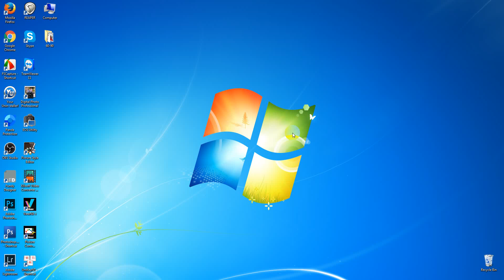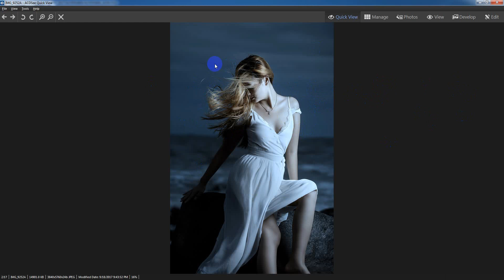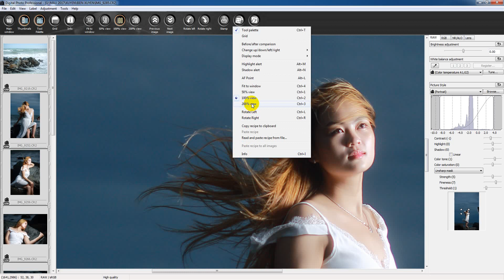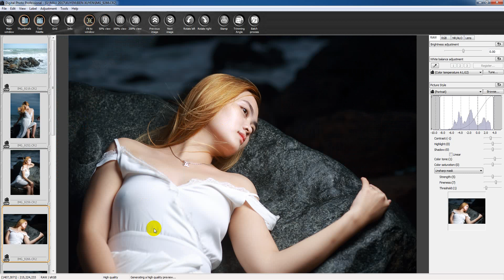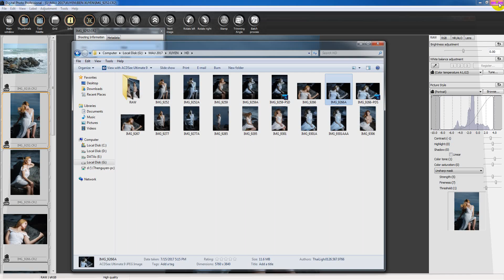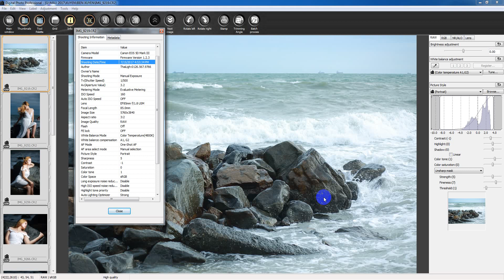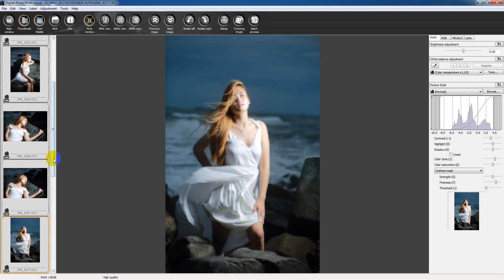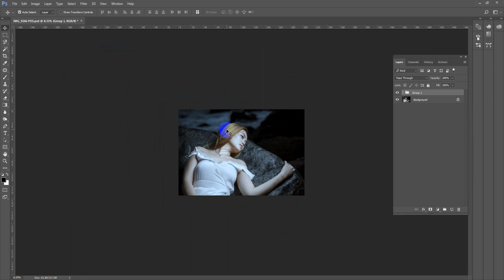Chụp ảnh chân dung đẹp | Thai Light Photography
hướng dẫn chụp ảnh chân dung với đèn flash Godox AD 600BM.
kỷ thuật chụp cho Background tối xuống cho nhân vật dc nổi bật , theo ý muốn.

Xử lý ảnh chân dung đẹp - Hướng dấn chỉnh màu trong cameraw & Lightroom -  Hướng dẫn chụp ảnh cơ bản - Sét màu cho máy ảnh - Sét đèn cho studio.
Nhận dạy chụp ảnh nâng cao - chụp ảnh chân dung -  chụp album cưới - phóng sự - tiệc cưới - thiết kế album cưới .v.v.v
Địa chỉ 704/26 Hương Lộ 2, f.bình trị đông A, Q.Bình Tân.
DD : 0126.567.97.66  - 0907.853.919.